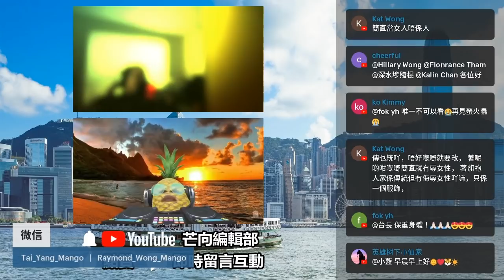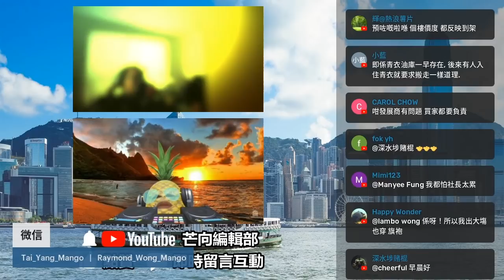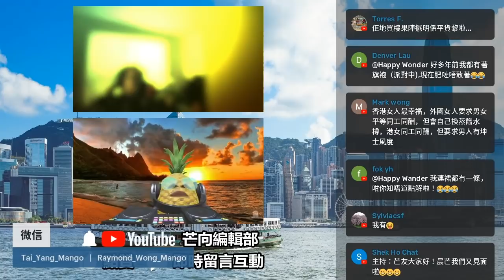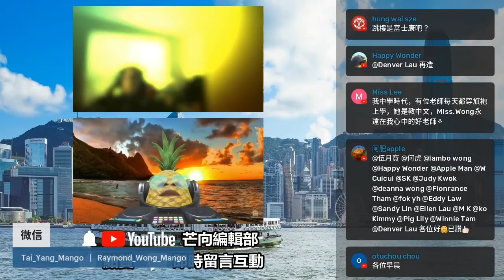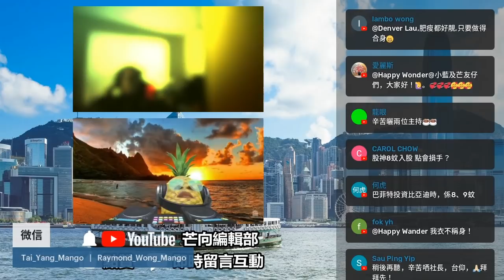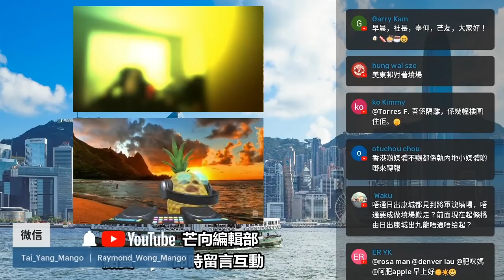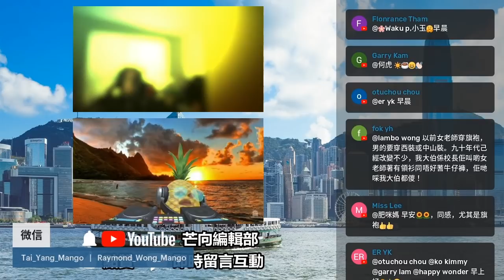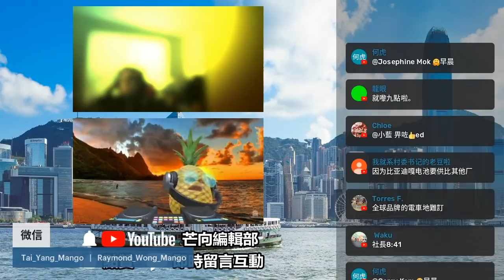20220511F 比亞迪BYD工廠出現大麻煩，但在外地卻錄得強勁增長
主持: Raymond Wong, 義德臺仰